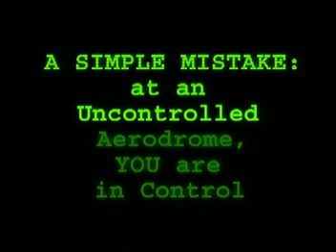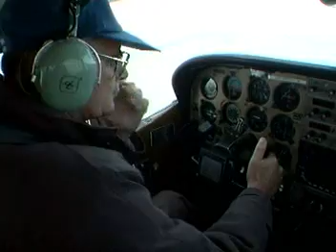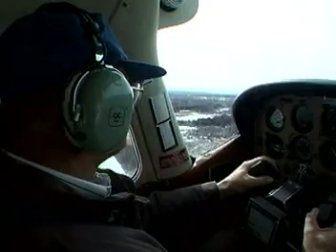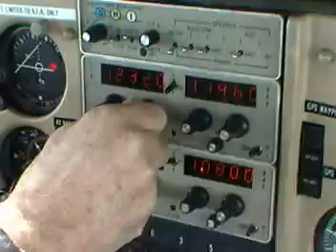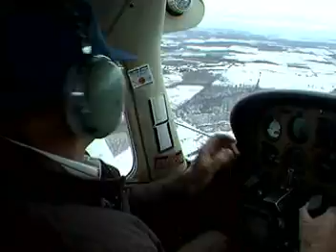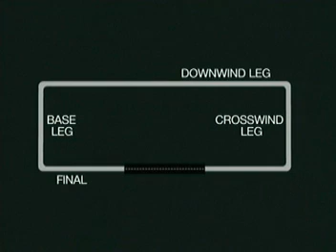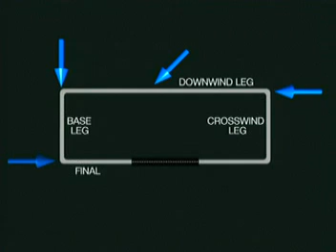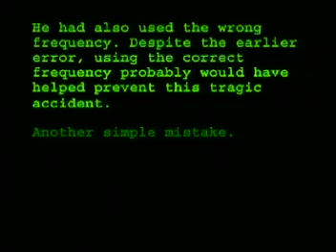TP 13623 A Simple Mistake: At An Uncontrolled Aerodrome, You Are in Control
Transport Canada production TP 13623 - A Simple Mistake: At An Uncontrolled Aerodrome, You Are in Control. VFR circuit procedures at uncontrolled aerodromes.